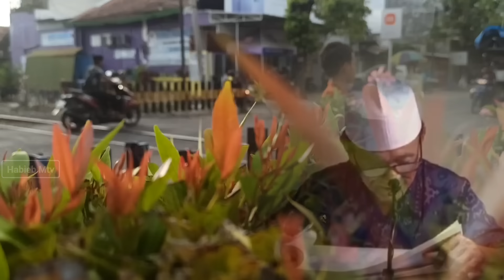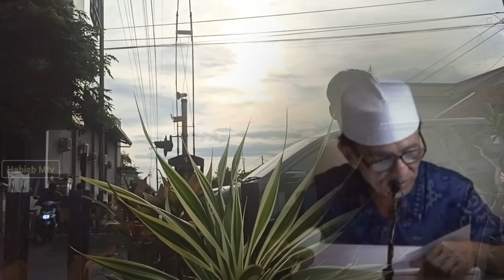Stop cara kamu.Tapi dengan cara ini,Rezeki datang dasyat dan melimpah.KH.BUYA SYAKUR YASIN